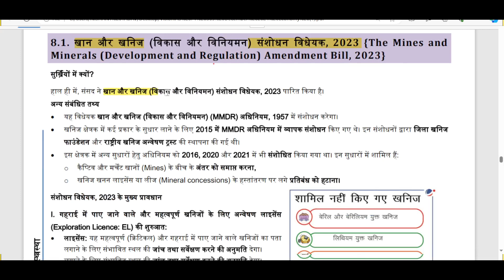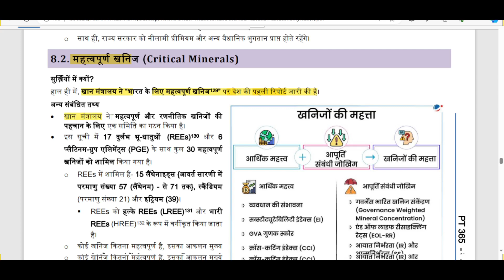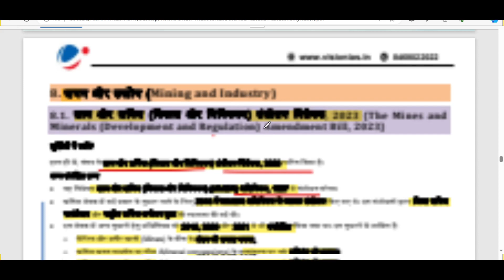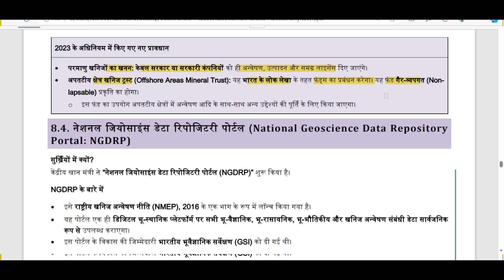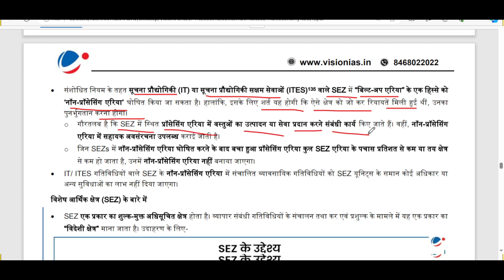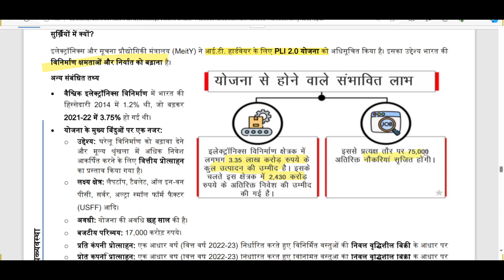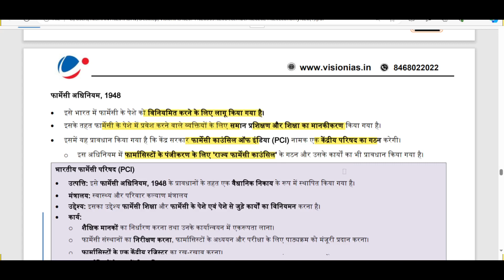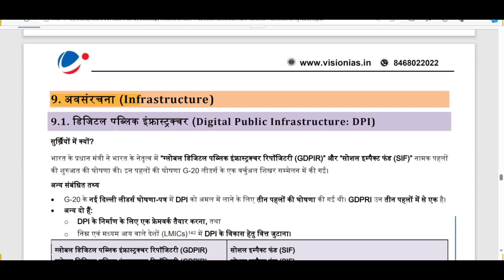Today CURRENT AFFAIRS Economic UPSC CURRENT AFFAIRS 2024 PT 365 Part -10